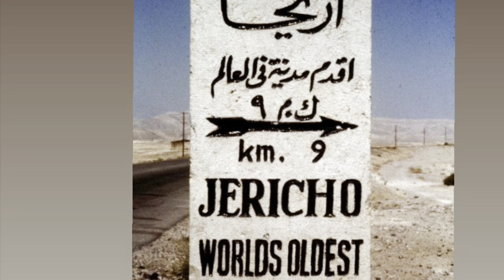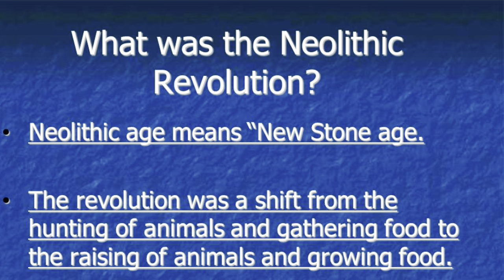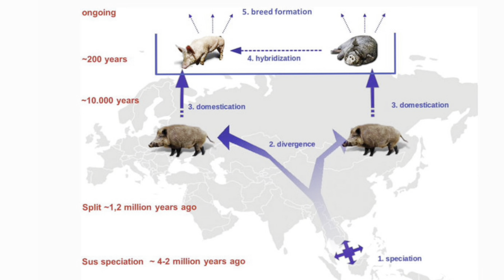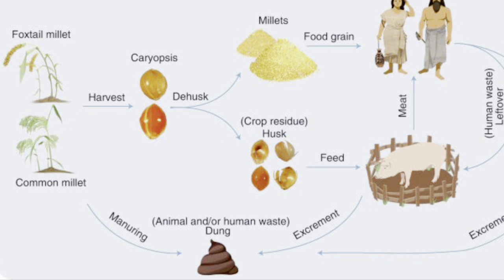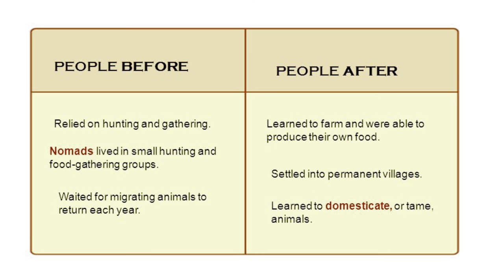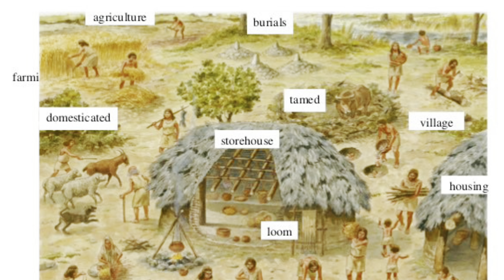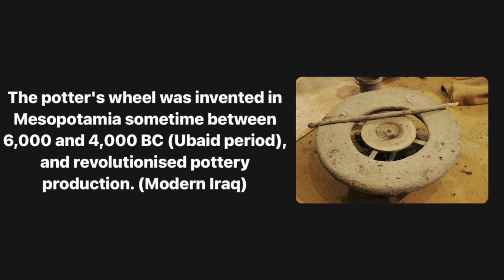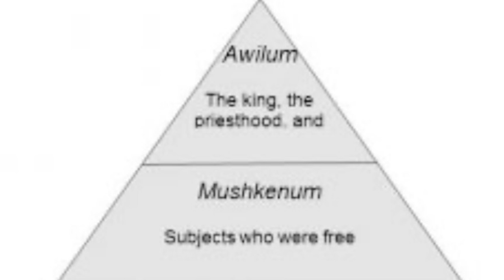History, the beginning - Prehistory (extended) Part 2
We continue our series , in this video we will discuss about Neolithic Era.

00:00 Intro
01:42 Why was Göbekli Tepe abandoned?
03:48 First farming sites
05:49 What is the oldest city in the world?
08:35 What was the name of the first Neolithic town?
10:48 Goat, Sheep and Onager domestication
11:44 Neolithic Revolution
12:55 What was the first metal tool?
14:02 The first cult images, practice of religion and its archetype
16:23 Unusual fact about Çatalhöyük,
Skull Cult
23:19 The timeline of domestication of pigs
24:24 Why did we domesticate pigs and cows?
27:10 What is special about the Fertile Crescent?
29:55 The first use of pottery
31:21 The oldest pottery artifacts
34:38 Why did people settle next to river banks
37:34 Pre-pottery sites
38:11 What is the Ubaid period known for?
40:53 Strong society in Ubaid period
45:10 Coiling Pottery
46:13 Pinching Pottery
46:41 Who first invented potter’s wheel?
48:00 First intelligent people in the history
50:08 How did the potters wheel change the world?
50:37 Ubaid pottery artifact
52:06 Early forms of government
54:19 First well planned cities
56:42 Early hierarchy forms
58:09 Ubaidians people were Sumerians